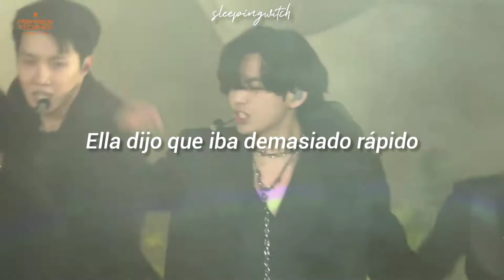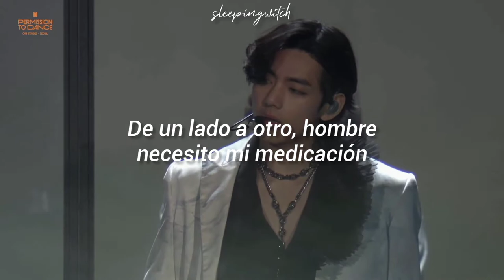Lights Down Low - Maejor; tiktok remix.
((lyrics))

[Intro]
We gon get it on

[Chorus: Bei Maejor]
And we gon get it on
I know what you want
Yeah I know what you want

[Verse 1: Bei Maejor]
Lil mama want her hair pulled
Legs pushed back
Only like a Rottweiler in the kitty cat
She want it wild
Shawty wanna scream
Want it from the front, back, side, and in between
Want it all the time, she a fiend
So good, I see it in my dreams
She wanna arch her back when I hit it
When I do it mama wanna holla get it
She said

[Bridge: Bei Maejor]
Take it slow, put it down on me
I said jump on it, ride like a pony
Lights down low, time to get naughty
Lights down low, time to, time to get naughty
Baby jump on it, ride like a pony
Lights down low, lights down low

[Verse 2: Waka Flocka Flame]
She said I'm going too fast, take it slow
So I slapped her on the ass, start pullin' on her hair
She nibbles on my ear like boy it's good
She love the way I'm tellin' how a nigga keep it hood
Give it to me daddy, that's what she keeps screamin, give it to me daddy
She love the way I beat it She wish that I can repeat it
I got her in a trance Man I'm even fuckin friends
Got 'her blowing like the wind She's shaking, got me impatient
Back and forth pacin', man I need my medication
Lights down low so we gettin' naughty
Making fuck faces, she ride me like a Harley

cr de los clips: esthetic.joonie